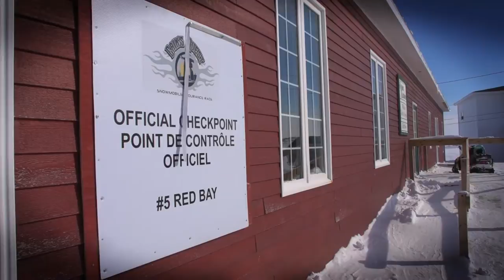STV 2015 Episode 5. Racing on the South East Coast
In this segment the race for Cain's Quest reaches the South East Coast of Labrador where the race has never ventured before. The teams head through checkpoints in Red Bay, Mary's Harbour and Port Hope Simpson.